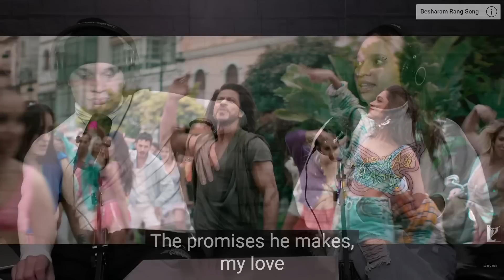What in the ABS is this!?| Latinos react to Jhoome Jo Pathaan - Arijit Singh, SRK, Deepika Padukone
Sup people?!
Here is our review/reaction to The Global Number 1 hit song Jhoome Jo Pathaan sung by Arijit Singh.